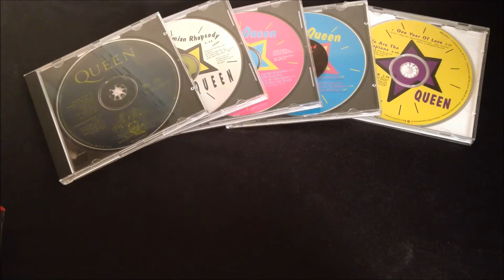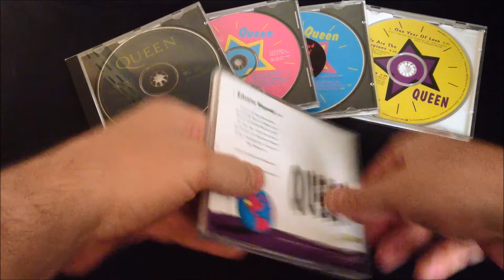Hollywood Records Promo CD Singles by Craig Piper (1992)